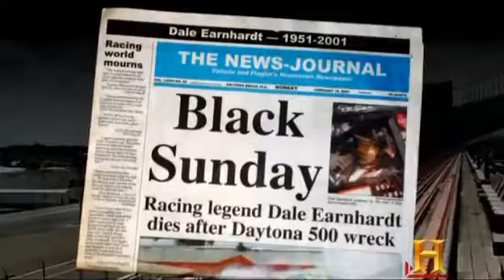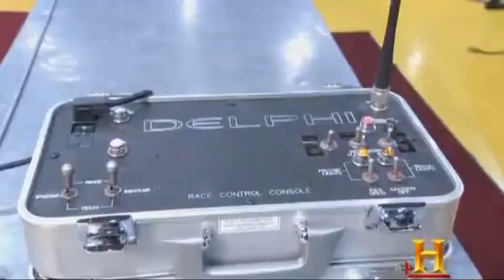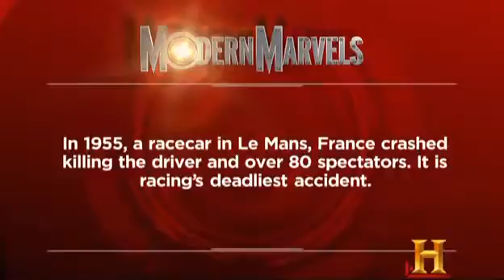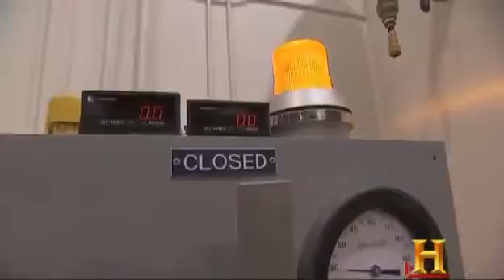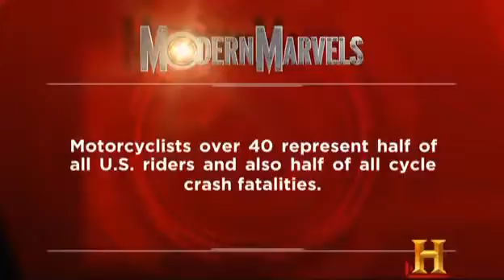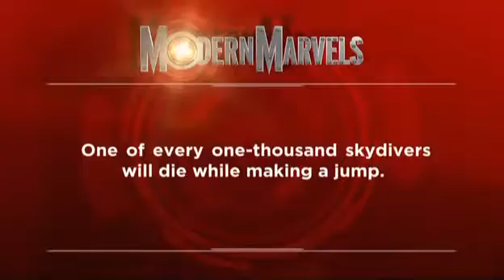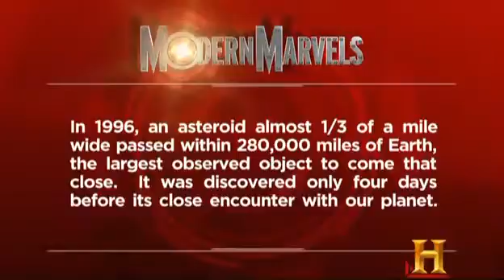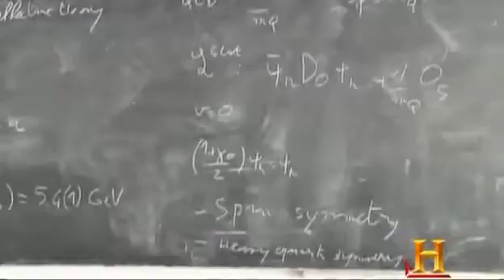World's Most Dangerous and Deadly Crashes Ever Full Documentary